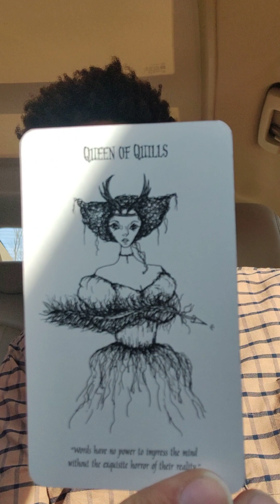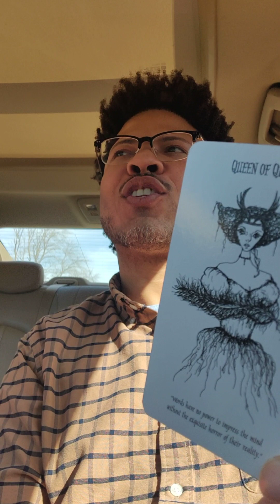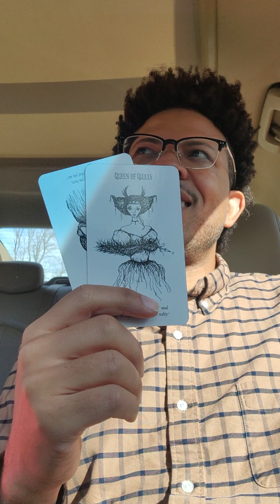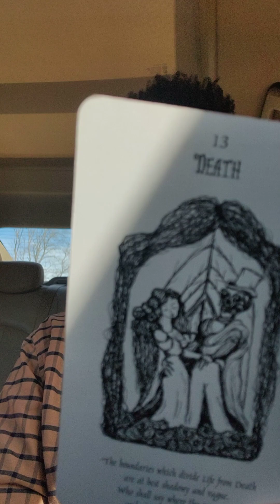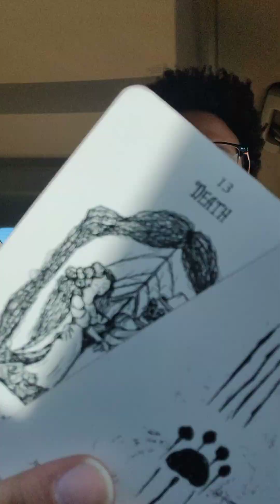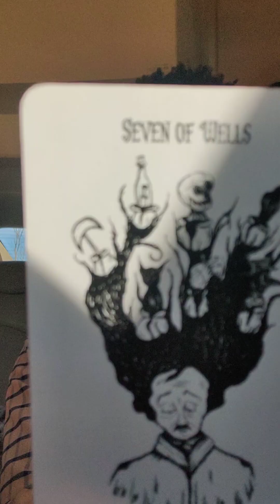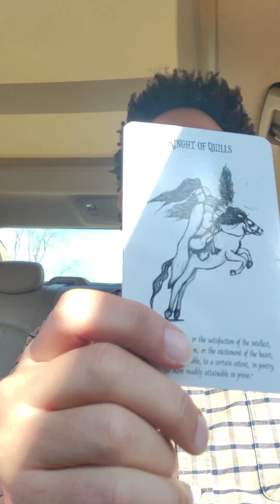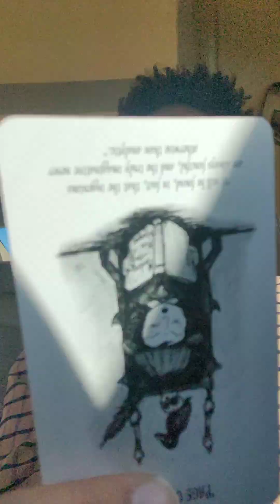She's so high above me, Like Cleopatra, Joan of Arc or Aphrodite... OR SO SHE THOUGHT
You are opening eyes this season.  Speaking your truth is showing people the real you.